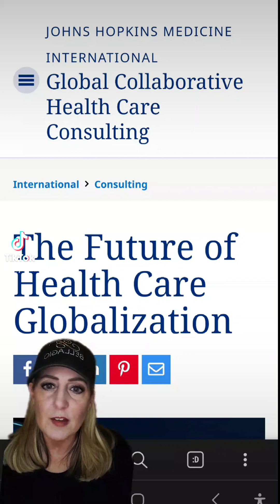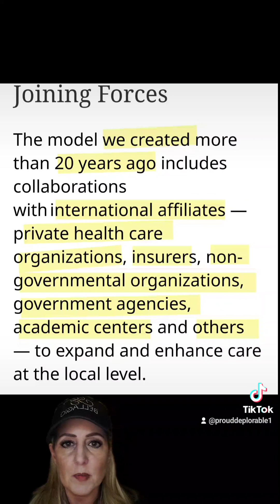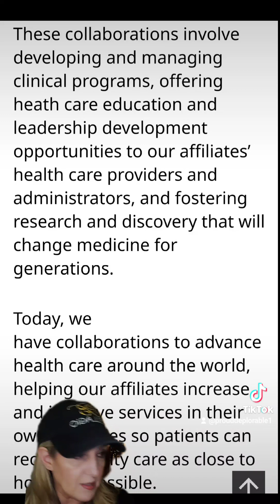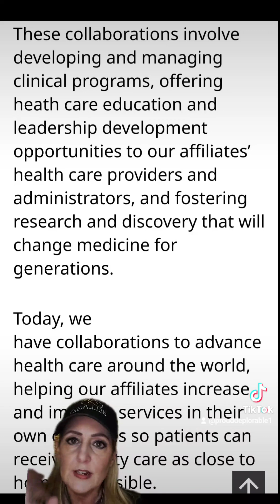Get off the globalized ROAD